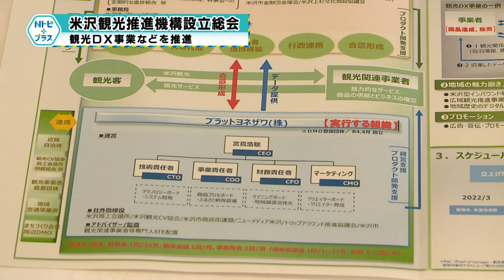｢米沢観光推進機構設立総会｣観光DX事業などを推進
米沢市版DMO・米沢観光推進機構の設立総会が、13日、グランドホクヨウで開かれた。米沢観光推進機構は、観光客受入れの環境整備やなど地域の稼ぐ力を引き出し、地域経済を活性化しようと米沢市版ＤＭＯ構想の中核組織として設立されたもので、会員は、商工会議所や観光コンベンション協会などの代表34人。今後は、観光客から収集したデータを基に観光施策を立てる、観光ＤＸ事業などを行っていく予定。